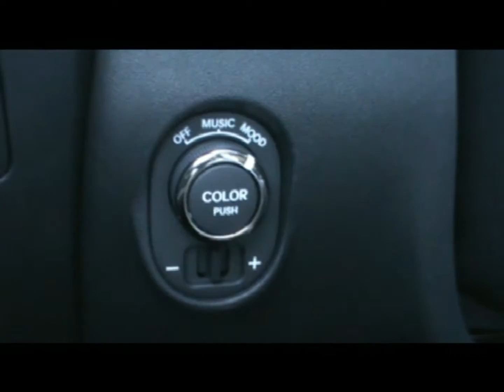2011 Kia Soul Speaker Lights Control